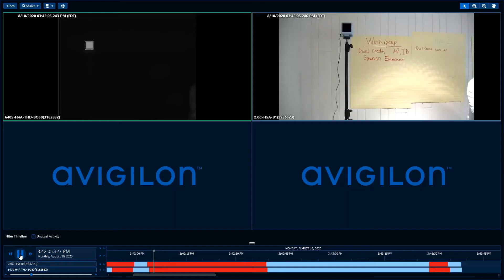Motorola Solutions Avigilon H4 Thermal Elevated Temperature Detection(ETD) Live test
So excited to have a live test completed with the new Motorola Solutions Avigilon H4 Thermal Elevated Temperature Detection (ETD) solution! This thing is FAST! We were testing it to see how quickly the system would process people. It took us more time to walk up and walk away than it took the camera to scan our skin temperature.